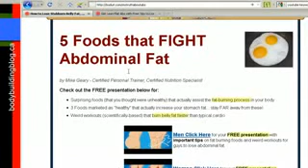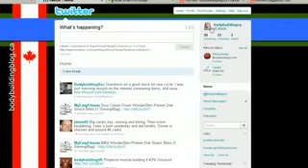Watch Complete Guide: How To Lose Belly Fat And Lose Stomach Fat - To Lose Stomach Fat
Fast Ways to Lose Belly Fat A guide to the best and quickest methods for burning belly fat! Fast Weight Loss Cholesterol Body Wraps For Weight Loss Human Worms Blood Sugar Levels Cancer Symptoms Weight Loss Exercises Exercises to Lose Belly Fat. Beauty Skin Care. What's the #1 exercise to lose belly fat? Submit Your Question Today; Facebook; Twitter; RSS Feed; YouTube; CUSTOMERS SPEAK OUT! Foods That Burn Belly Fat. I thought this was a really cool poster, I hope you like it too. Fit Tips: 6 Foods To Reduce Belly Fat. Hello! This is the first installment of what will be a series fitness tips and tricks. Fabiola How to get a flat stomach ?..? 0 Stars; In Diet Fitness - Asked by gdgfd - 0 answers - 33 seconds ago ; More Open Questions. That doesn't mean a flood of cheap ads for getting rid of belly fat are coming. How To Burn Stomach Fat Fast; Categories. Diets (9) Fitness (2) Motivation (4) Proactol (12) Supplements (2) Weight Loss (15) Workouts (6) Archives. How To Lose Belly Fat, Eliminate Bulges, Sags And More To Create The Shapely Silhouette Of Your Dreams!